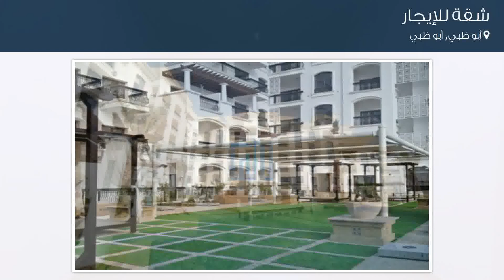شقة للإيجار في شارع درب يَاس, أبو ظبي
تفاصيل العرض:-

رقم: 4771687

ميزات:-

1 الغرف, 2 عدد دورات المياه, مسبح, تكييف مركزي